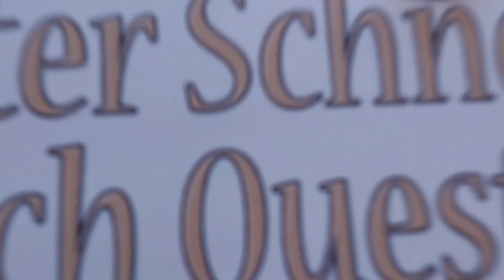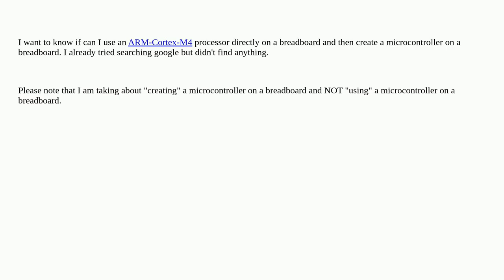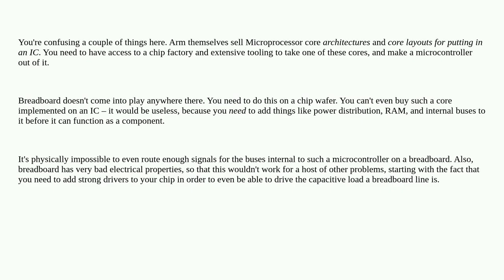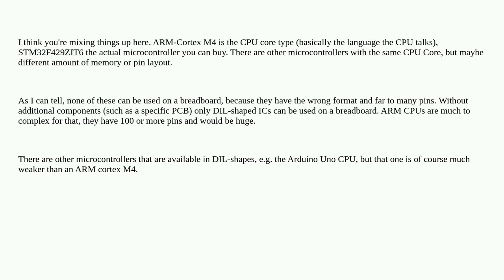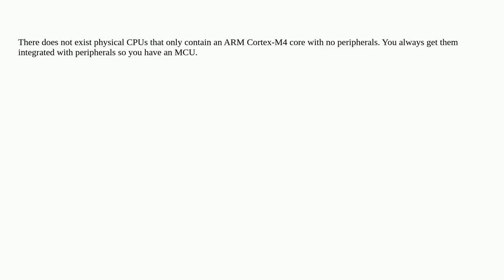Electronics: Using ARM Cortex on breadboard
Using ARM Cortex on breadboard

A special thanks goes out to the community

  cortex-m4 embedded arm breadboard